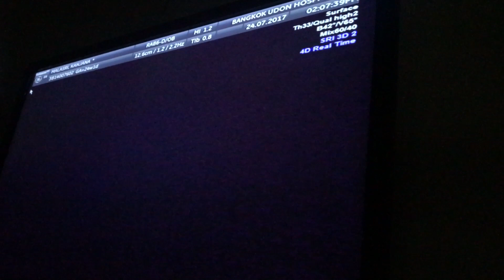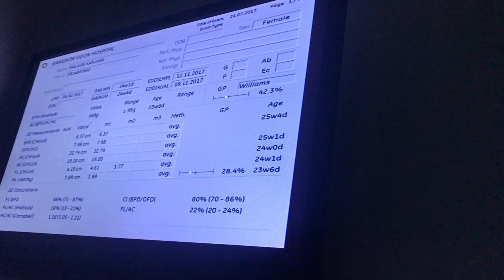(ตอน1) อายุครรภ์ 6เดือน มีฉี่พุ่งโชว์ด้วยย ตั้งครรภ์24สัปดาห์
อิพ่อถ่ายเอียง🙄